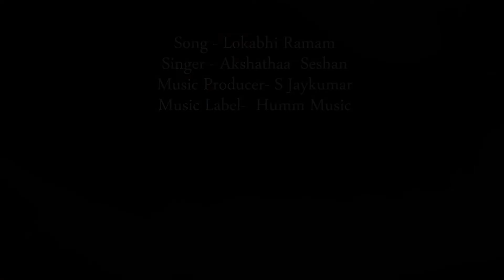Lokhabi Ramam | Popular mantra of Lord Rama | Akshathaa Seshan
Song- Lokhabi Ramam
Singer - Akshathaa Seshan
Composer - Ramesh Raj
Music Producer - S Jaykumar
Music Label - Humm Music

Shloka -
Lokaabhi-Raamam Ranna-Rangga-Dhiiram Raajiiva-Netram Raghu-Vamsha-Naatham |
Kaarunnya-Rupam Karunnaa-Karantam Shriiraamacamdram Sharannam Prapadye ||

Meaning:
1: (I take Refuge in Sri Rama) Who is Pleasing to the People, Who is Calm and Composed in the Battle Field, Whose Eyes are like Blue Lotuses, and Who is the Lord of the Raghu Dynasty,
2: Who is an Embodiment of Compassion and Shower His Compassion to All; I take Refuge in the Lotus Feet of Sri Ramachandra.